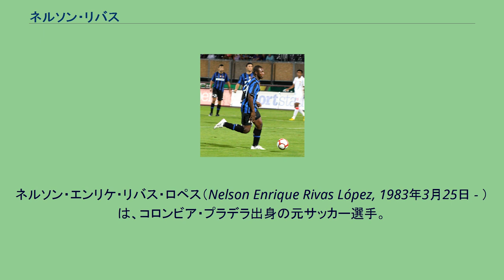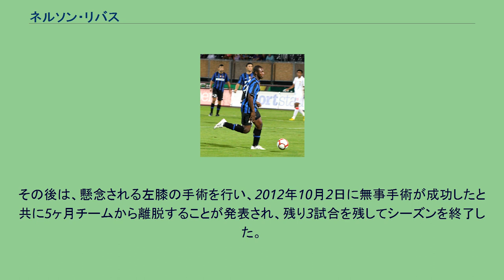ネルソン・リバス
デポルティーボ・パストの選手
デポルティーボ・カリの選手
デポルテス・トリマの選手
ネルソン・エンリケ・リバス・ロペス（Nelson Enrique Rivas López, 1983年3月25日 - ）は、コロンビア・プラデラ出身の元サッカー選手。
元コロンビア代表。
現役時代のポジションはセンターバック及び右サイドバック。
見かけや体格からアメリカ人ボクサーのマイク・タイソンになぞらえてタイソンの愛称を獲得し、またイタリア時代はGigante（巨人）とも呼ばれた。
インテルでのリバス デポルティーボ・パストでキャリアを開始したリバスは、母国の幾つかのクラブを経て2度目の入団となるデポルティーボ・カリで力を示すことに成功して定着した。
2003年にデポルテス・トリマ、2005年にデポルティーボ・カリとの2度リーグ優勝を経験。
カリ退団後はアルゼンチン1部の名門CAリーベル・プレートと契約した。
2007年7月18日にインテルナツィオナーレ・ミラノと2011年6月30日までの4年契約を締結。
出場停止と負傷者によるディフェンダー陣の相次ぐ離脱により、9月19日にUEFAチャンピオンズリーグ 2007-08のフェネルバフチェSK戦（0-1）で公式戦初出場を飾った。
9月23日、前日の土曜日の練習中に倒れたことが報じられたことで深刻な健康問題を抱えていると報じられたものの、1週間を通して更なる検査を行った結果、特に問題はないとして収束した。
その後は、2008年10月4日のボローニャFC戦での怪我やディフェンス陣の層の厚さもあり出場機会は限られていたものの、一方でビッグクラブに在籍していたことで2007-08シーズン、2008-09シーズンの2冠を経験するなどタイトルに恵まれた。
2009年8月25日からは、2009-10シーズン終了までの期限付き移籍で ASリヴォルノ・カルチョと契約し、16試合2得点を記録した。
シーズン終了後にインテルに復帰するも居場所はなく、新シーズンになっても2011年1月のコッパ・イタリアで1試合に出場したのみにとどまったため、冬の移籍市場最終日である31日にウクライナ・プレミアリーグのFCドニプロへシーズン終了までの期限付き移籍をした。
しかし、ドニプロでも僅か1試合と出場機会は僅かなものだったため、完全移籍のオプションは行使されずインテルに復帰し、2011年8月31日にインテルと双方合意の下で契約を解除したことが発表された。
自由契約選手となったリバスは、2011年10月2日にアメリカのモントリオール・インパクトと契約。
モントリオールで一定の出場機会を得ている中、2012年8月4日のフィラデルフィア・ユニオン戦で67分に相手FWのアントワーヌ・ホペノット（en）に地面へと投げられたため、ホペットに対して頭突きを見舞った。
両チームが言い争う中で主審はリバスと、リバスが頭突きした瞬間に走って行きリバスを突き飛ばしたフィラデルフィアのジャック・マッキナーニー（en）に対して退場を言い渡した。
さらに、リーグの審査により3試合の出場停止の処罰がくだされた。
その後は、懸念される左膝の手術を行い、2012年10月2日に無事手術が成功したと共に5ヶ月チームから離脱することが発表され、残り3試合を残してシーズンを終了した。